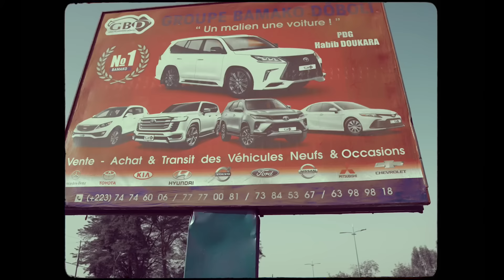ESCO P - SOUHAITS (CLIP OFFICIEL)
Il est dit que "Afin que ce que vous souhaitez vous soit avantageux, ne souhaitez rien au-delà de ce qui vous est convenable" . Les souhaits sont innombrables et ceux cités ici semblent bien convenable. Mettez en commentaire ce que vous en pensez et quels sont vos souhaits à vous ☺️

Le clip ‘Souhaits’ est désormais disponible.
Compositeur :  PHENO
Realisateur : Kams Production
Label : Safa Music

Follow Esco P on 🔗